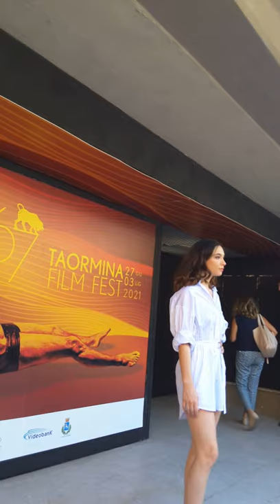Matilda De Angelis... Taormina film fest 67 edizione, presenta il film "Atlas"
Conferenza stampa film atlas Taormina film fest